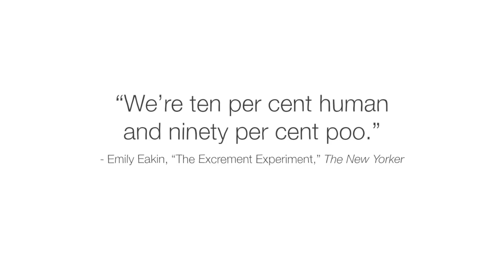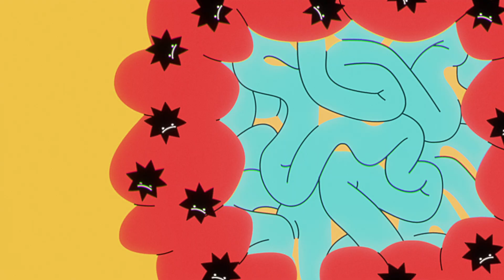What is a fecal microbial transplant? - Kathryn M. Stephenson and David L. Suskind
Dig into the science of fecal microbial transplantation, where doctors transfer feces into a patient to help reset their gut microbiome.

1,700 years ago, Chinese alchemist Ge Hong was renowned for his soup that could cure diarrhea-stricken patients. It had a surprising secret ingredient: feces. While it might seem unwise to consume feces, exciting new research suggests that taking poop into the body in other ways might benefit our health. Kathryn M. Stephenson & David L. Suskind share the science of fecal microbial transplantation.

Lesson by Kathryn M. Stephenson and David L. Suskind, directed by Luisa Holanda.

Thank you so much to our patrons for your support! Without you this video would not be possible!